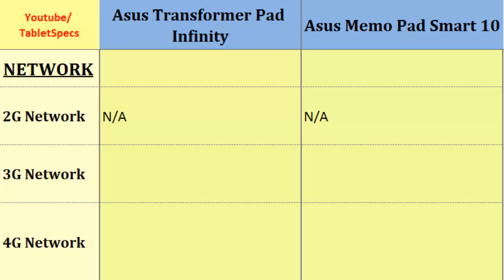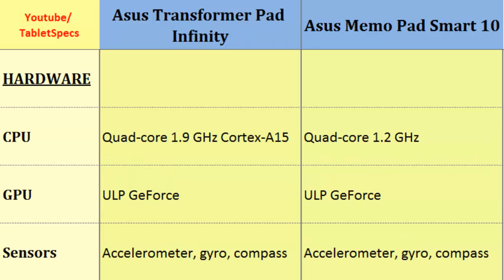Asus Transformer Pad Infinity Vs Asus Memo Pad Smart 10, Quick Comparison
Asus Transformer Pad Infinity Vs Asus Memo Pad Smart 10, Quick Comparison : Transformer Pad Infinity over Memo Pad Smart 10, Quick Full Specs Comparison; Quad-core, 1.9 GHz Cortex-A15, 2560 x 1600 pixels, 10.1 inches, Quad-core, 1.2 GHz, 1280 x 800 pixels, 10.1 inches, Operating System, GPU, Memory, Alert types, Speed, Dimensions and such...